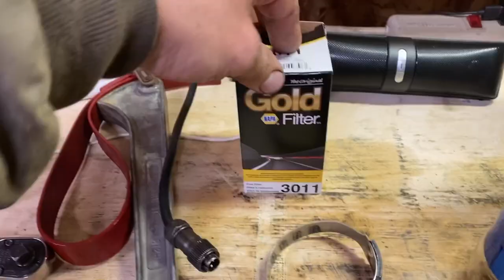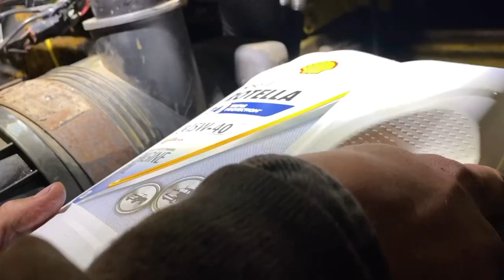Changing the Fuel filter, Hydraulic filter, and Engine oil/Filter on my skidsteer -Repairs Part 3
Skidsteer -Changing the Fuel filter, Hydraulic filter, and Engine oil + filter on my GEHL 4840 skidsteer